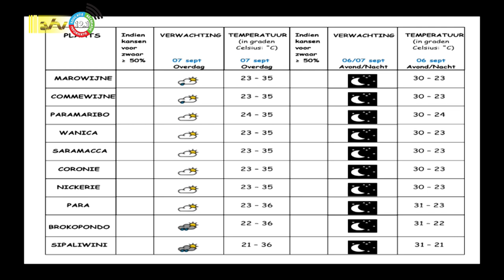06 09 2023 Weersverwachting 06 – 07 september 2023